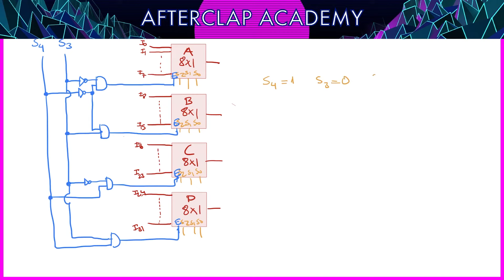#106 Mux Trees: 8x1 Mux ile 32x1 Mux nasıl elde edilir?